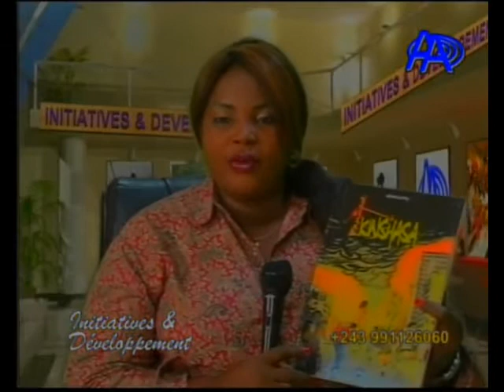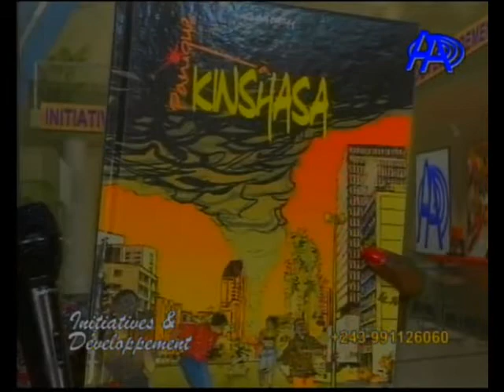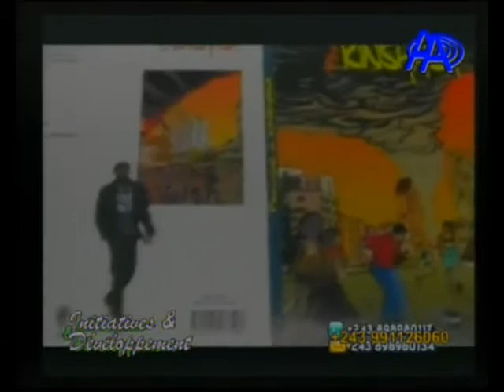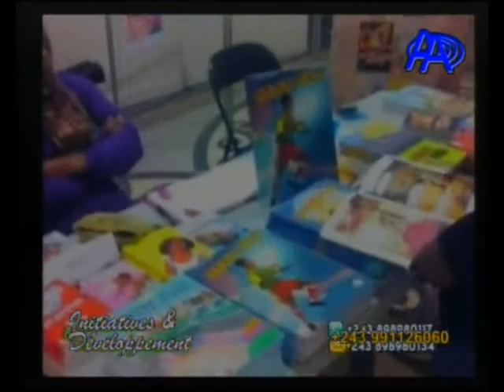initiative et developpement du 04 Janvier 2015 Antenne A tv